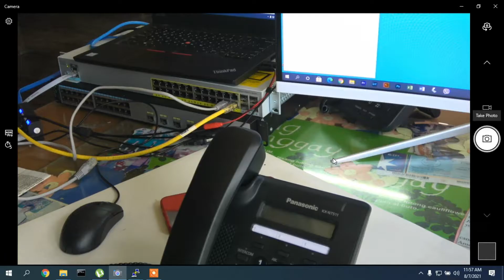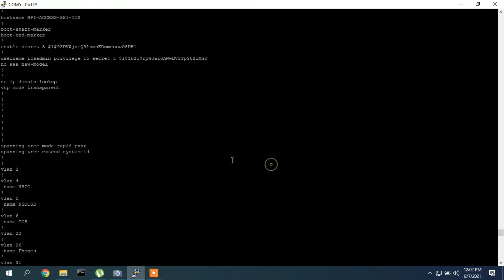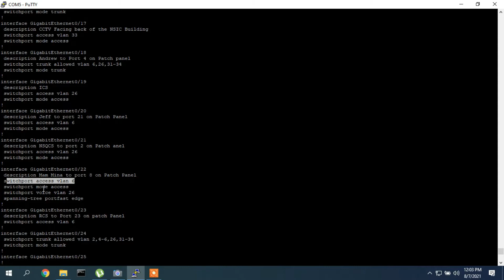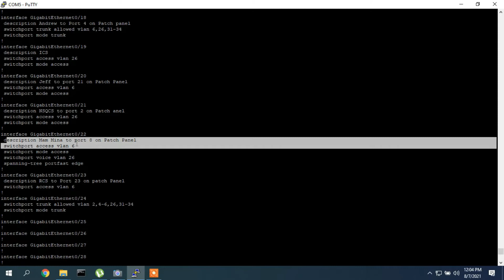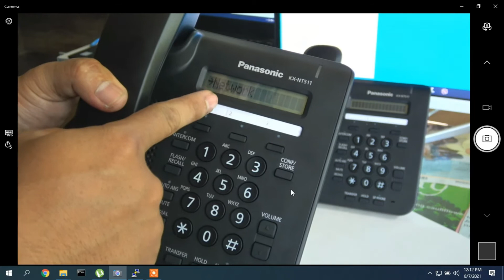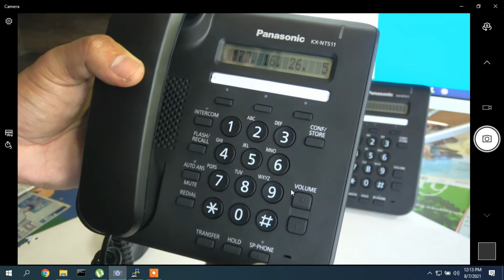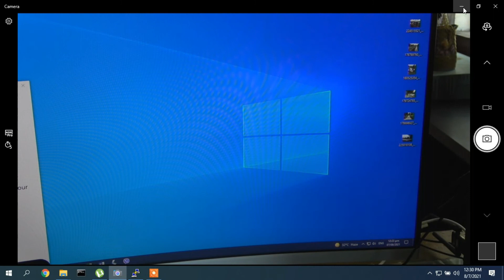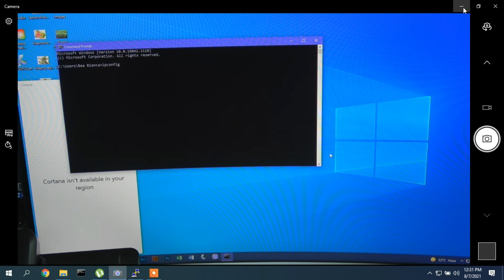Setup your Panasonic Ip Phone (KX-NT511P) Access Using CISCO Switch and cascade with Vlan